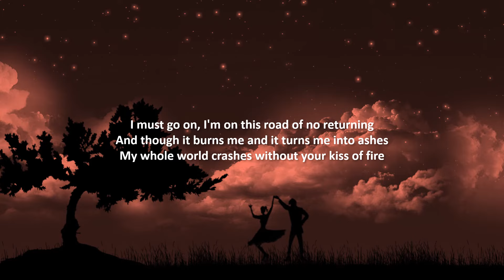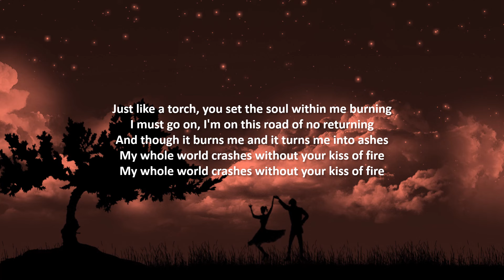Parov Stelar & Georgia Gibbs - Tango Del Fuego (Lyrics)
Tango Del Fuego is the first song of Voodoo Sonic Part 3